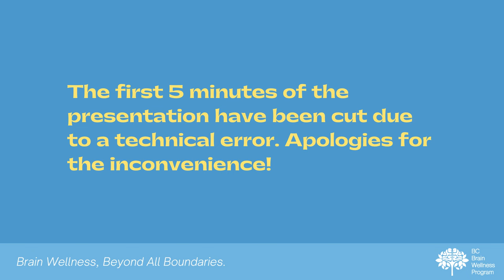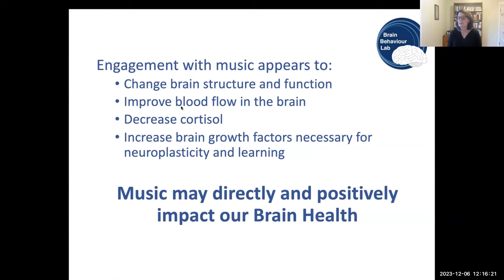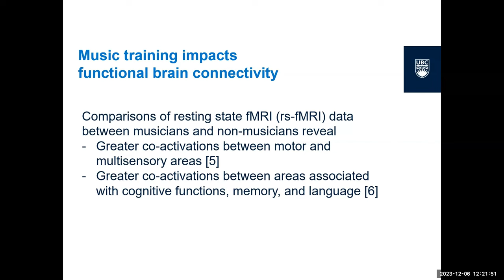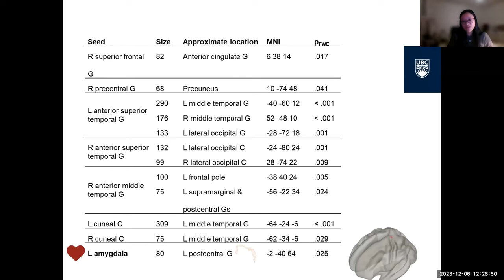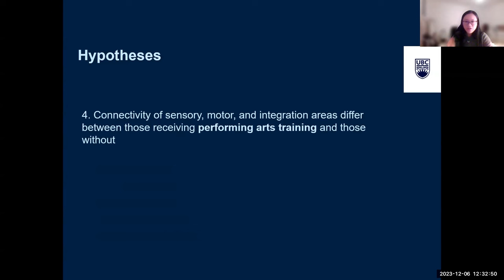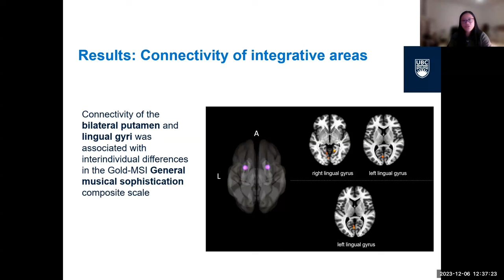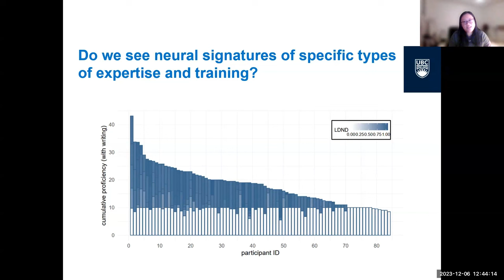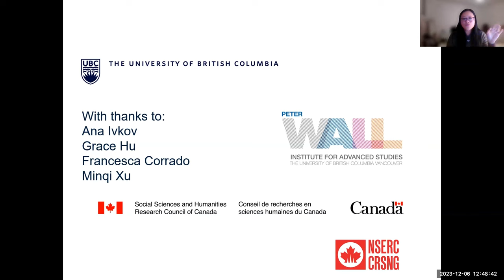Research Seminar Series December 2023: Opera's Effect on Brain and Cognition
Join us with Dr. Lara Boyd as she will provide an overview of the impact of music on the brain! She will then summarize recent research assessing the impact of Opera on brain function and cognition.